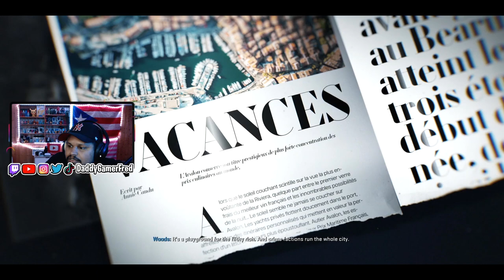Blood Feud | Call of Duty: Black Ops 6 | EP.2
Follow Daddy Gamer Fred
◉ YouTube Member: ​
◉Nintendo Switch Friend Code : SW- 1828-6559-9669
◉PSN : DaddyGamerFred
◉Pokèmon G0 Trainer Code : 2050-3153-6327